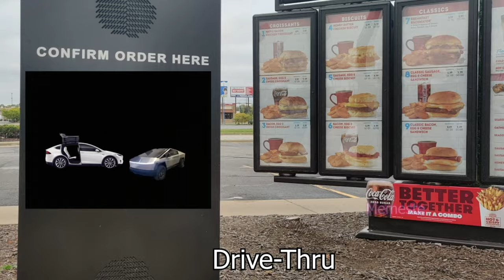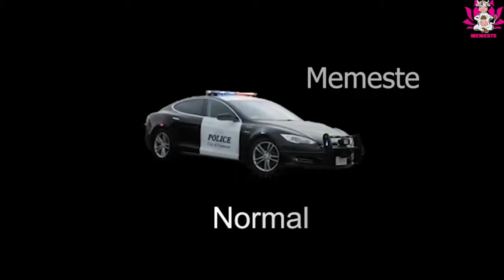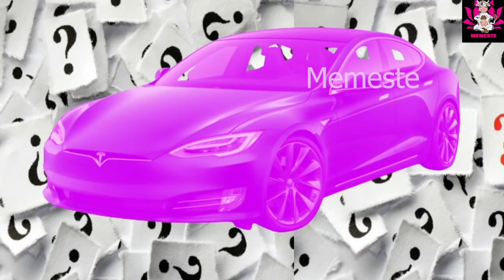🚗⚡ Tesla Sounds: From Model S to Cybertruck! 🎶🔊 [10 MIN MIX] - Sound Variations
Discover the fascinating world of Tesla vehicle sounds in our latest 10-minute video!

Experience an unforgettable journey filled with horn sound variations from the legendary Tesla Cyberquad, through the futuristic Cybertruck, to the luxurious Models X, S, and Y. Each.

Tesla has its unique voice, now heard all in one place. This video combines highlights from my two previous films along with new, never-before-seen content.

🚀 Technology Used:
This video was edited using Adobe Premiere Pro and After Effects, taking a total of 4 hours to ensure the highest sound and image quality.

Track: Jingle Bells
Performer: DJ Williams
Album: Jingle Bells

Check out the items I recommend to you:

Control Police Car

Control Fire Truck

Double-Decker Bus Puzzle

4x Bus package

School Bus

Knight Bus

Tesla Cybertruck

Control Double Decker Bus 1;15

Don't forget to leave a like 👍 and a comment 💬 below to let us know what you think.

Join us on this unforgettable sound journey and discover the unique sounds of these incredible vehicles.

Tesla, Inc. is an American multinational automotive and clean energy company headquartered in Austin, Texas. Tesla designs and manufactures electric vehicles (electric cars and trucks), battery energy storage from home to grid-scale, solar panels and solar roof tiles, and related products and services. Tesla is one of the world's most valuable companies and remains the world's most valuable automaker with a market capitalization of more than US$550 billion. In 2021, the company had the most worldwide sales of battery electric vehicles and plug-in electric vehicles, capturing 21% of the battery-electric (purely electric) market and 14% of the plug-in market (which includes plug-in hybrids). Through its subsidiary Tesla Energy, the company develops and is a major installer of photovoltaic systems in the United States. Tesla Energy is also one of the largest global suppliers of battery energy storage systems, with 3.99 gigawatt-hours (GWh) installed in 2021.

Tesla was incorporated in July 2003 by Martin Eberhard and Marc Tarpenning as Tesla Motors. The company's name is a tribute to inventor and electrical engineer Nikola Tesla. In February 2004, via a $6.5 million investment, Elon Musk became the largest shareholder of the company. He has served as CEO since 2008. According to Musk, the purpose of Tesla is to help expedite the move to sustainable transport and energy, obtained through electric vehicles and solar power. Tesla began production of its first car model, the Roadster sports car, in 2009. This was followed by the Model S sedan in 2012, the Model X SUV in 2015, the Model 3 sedan in 2017, the Model Y crossover in 2020, and the Semi truck in 2022. The Model 3 is the all-time bestselling plug-in electric car worldwide, and, in June 2021, became the first electric car to sell 1 million units globally.[9] Tesla's global sales were 936,222 cars in 2021, an 87% increase over the previous year,[10] and cumulative sales totaled 3 million cars as of August 2022.[11] In October 2021, Tesla's market capitalization reached $1 trillion, the sixth company to do so in U.S. history.